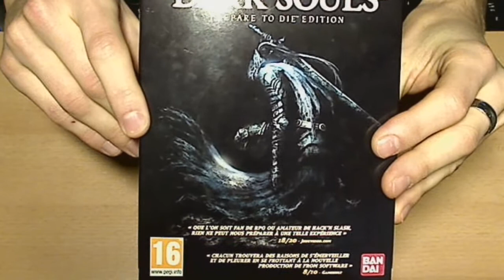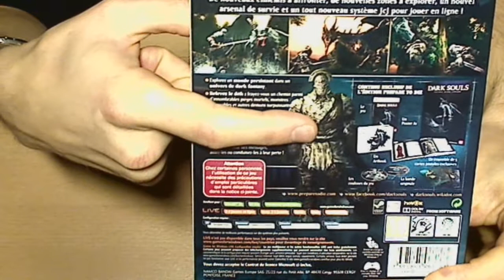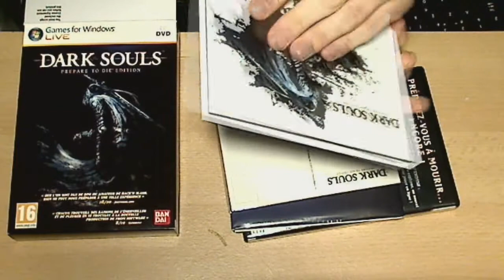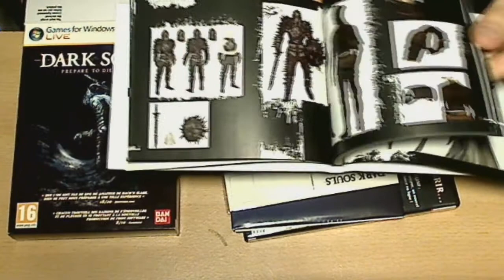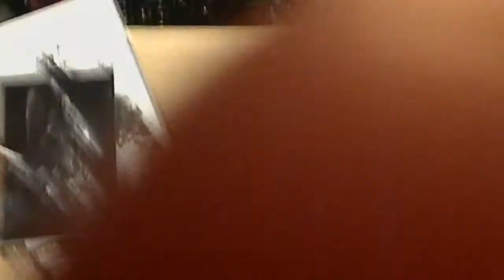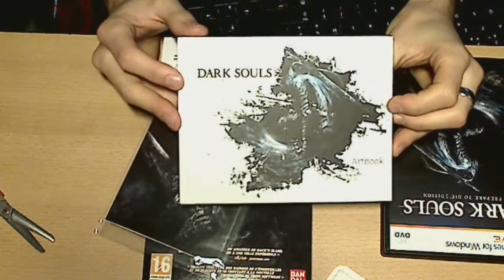[unboxing] Dark Souls - Prepare to Die Edition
Un petit unboxing du fameux Dark Souls. préparez-vous à mourir ! Comme c'est joliment dit.
Belle boite avec un contenu intéressant pour un prix tout petit. Foncez !